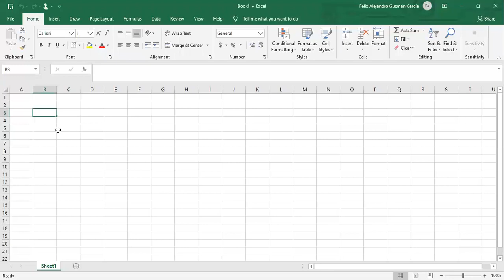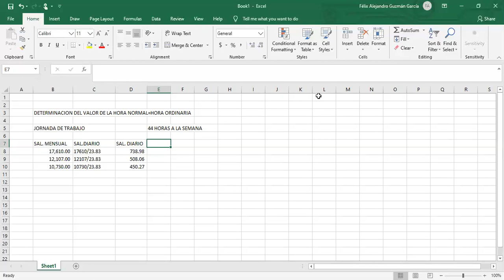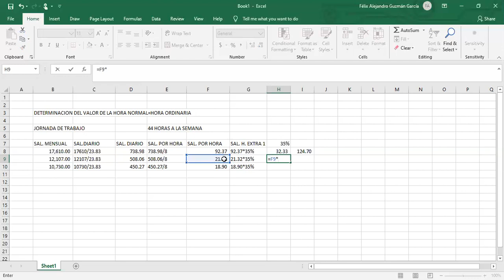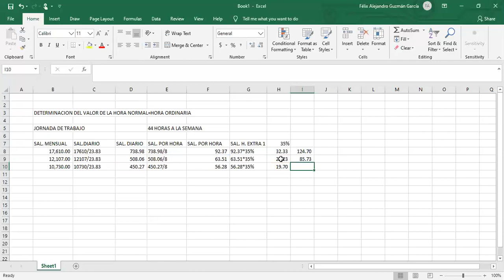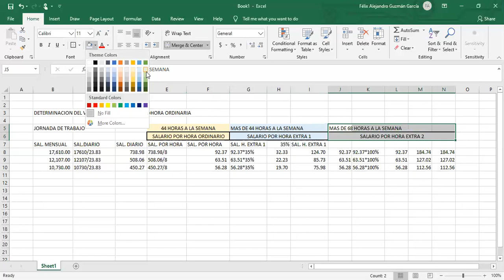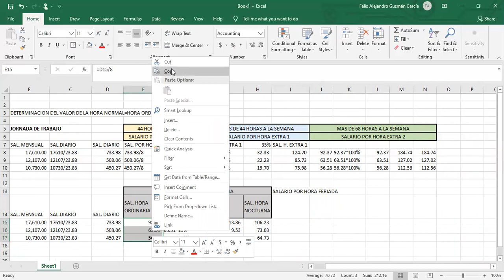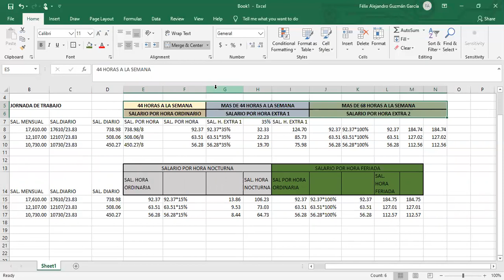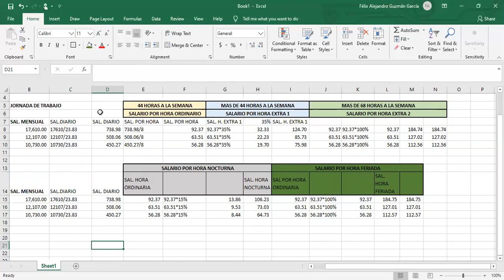Determinación del valor de la hora ordinaria extras feriadas nocturnas